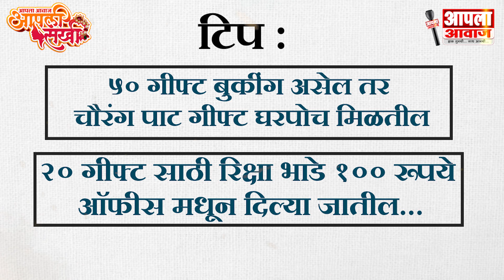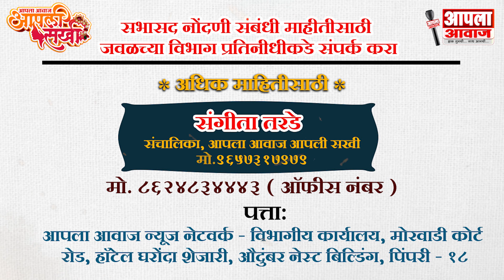' आपला आवाज आपली सखी ' साठी ०१ सप्टेंबर ते ३१ डिसेंबर २०२१ पर्यंत | सभासद नोंदणी सुरु